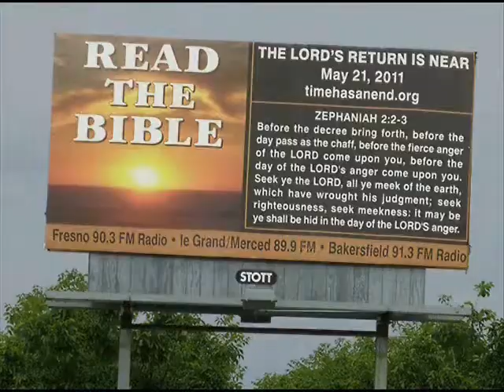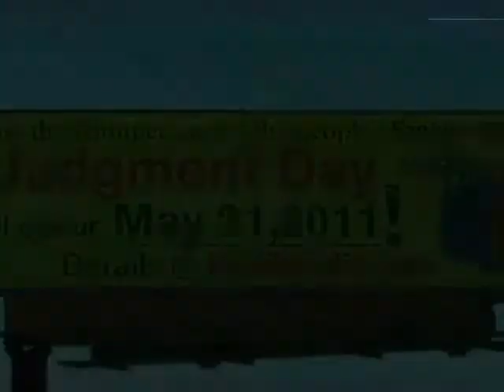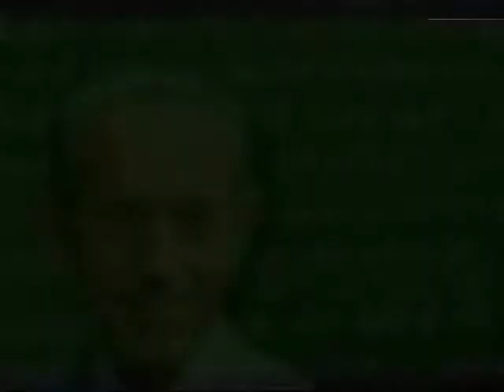Harold Camping All This FOR NOTHING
.no May 21st Rapture
First 1994, now 2011. My personal congratulations on all who support Harold Camping.